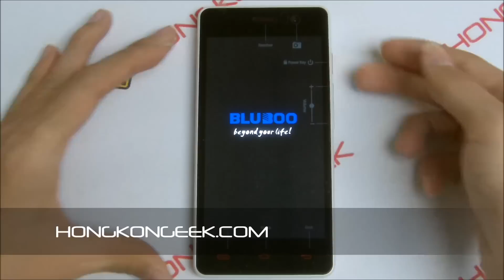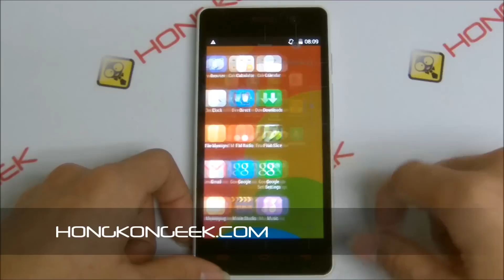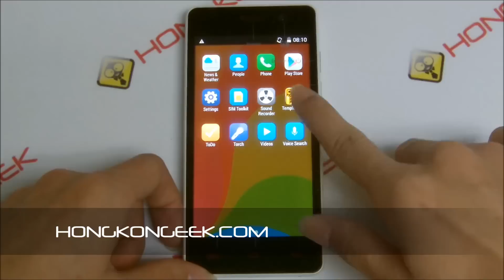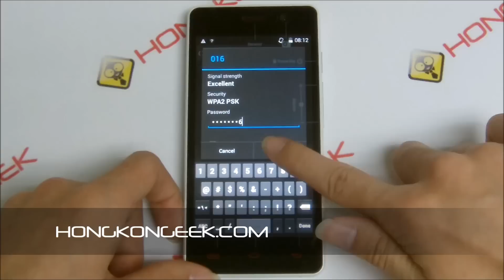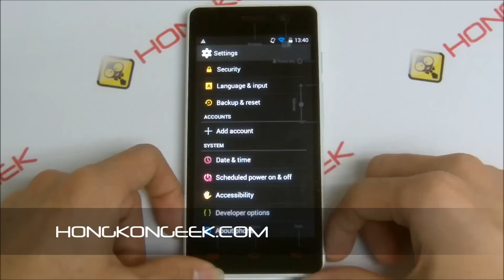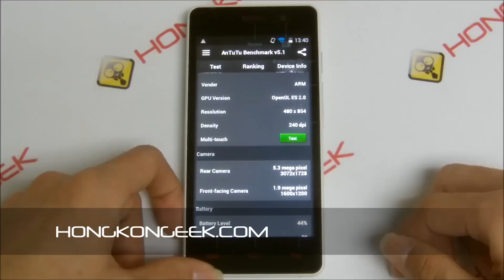- UNBOXING AND TEST - CHINESE SMARTPHONE BLUBOO X3 ANDROID 4.4